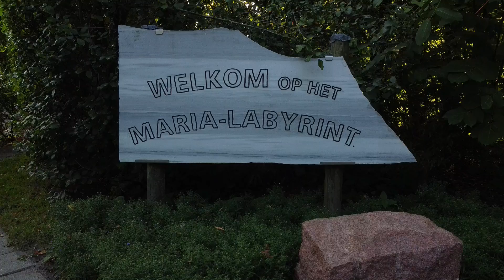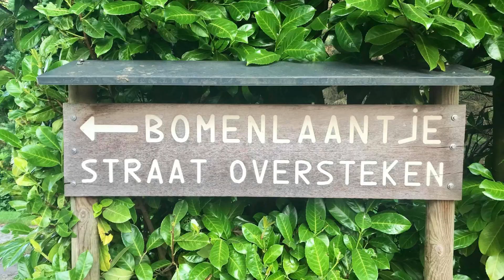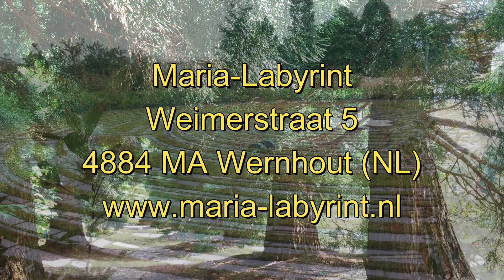Maria-Labyrint in Wernhout 🇳🇱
Het Maria labyrint is ontstaan na het bezoeken van de kathedraal van Chartres. Dit is een kathedraal van ongeveer 1100 na Chr. waar achterin een labyrint ligt dat veel gelopen wordt. Dit labyrint en het Maria labyrint samen, genereren een energie die heel sterk is. Dit labyrint heeft Jan Mouws getekend en Louis Mouws heeft het materieel gelegd. Louis Mouws heeft het fysieke beheer en Jan Mouws het energetische beheer.

Vond je dit filmpje leuk, laat gerust een reactie of duimpje 'vind ik leuk' achter.

The Maria labyrinth was created after visiting Chartres Cathedral. This is a cathedral from about 1100 AD. where in the back is a labyrinth that is walked a lot. This labyrinth and the Mary labyrinth together, generate an energy that is very strong. This labyrinth has been drawn by Jan Mouws and Louis Mouws has laid the equipment. Louis Mouws is in charge of the physical management and Jan Mouws is in charge of the energetic management.